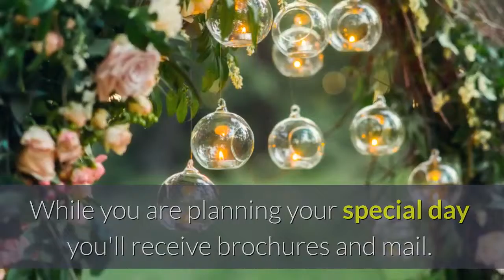The Wedding Guide UK - Wedding Advice - Getting Organised